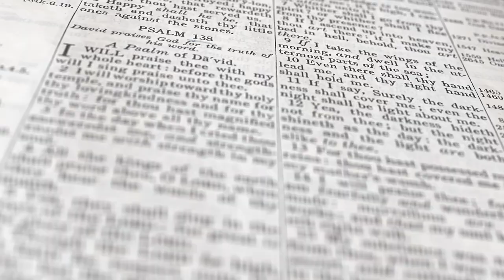Psalm 139 v9-10